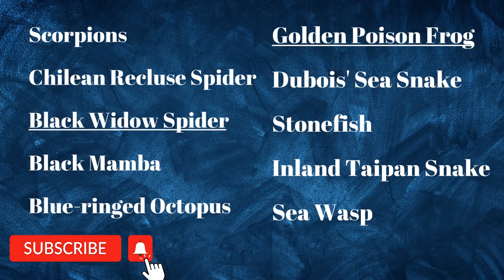THE MOST VENOMOUS ANIMALS IN THE WORLD.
There are hundreds of creatures that can kill people, but we don't know much about their venom. Watch this video to learn about the world's most venomous creatures.